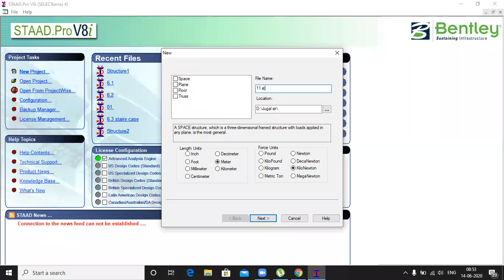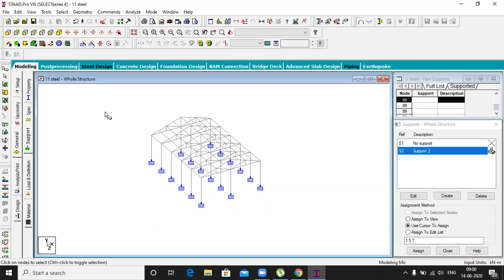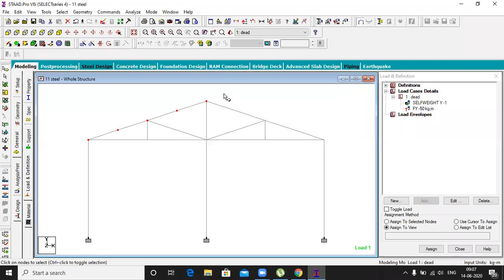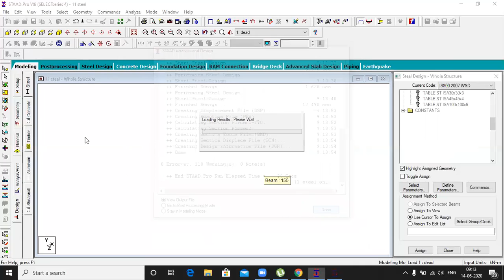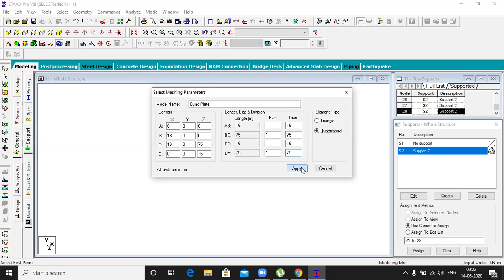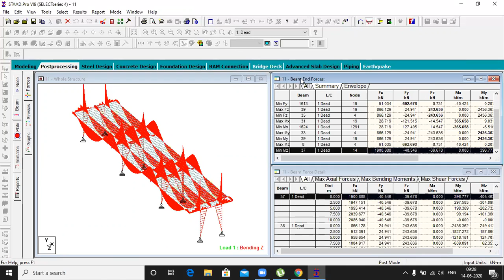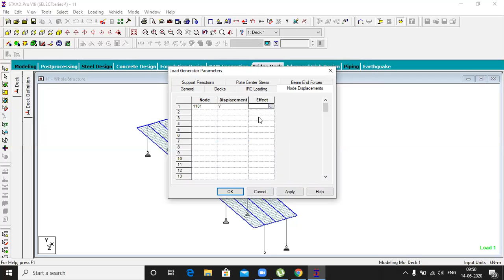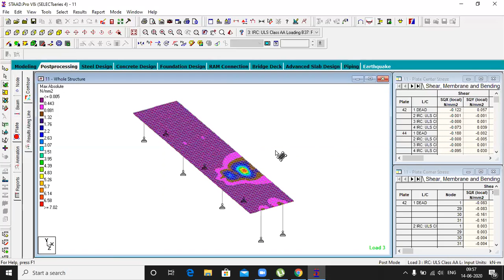Steel and Bridge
Steel Design
Bridge Design